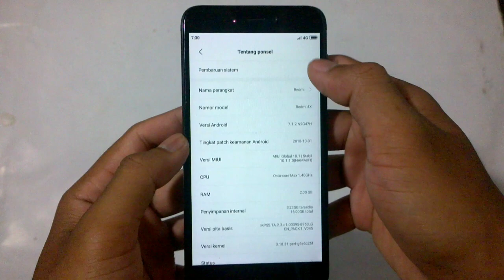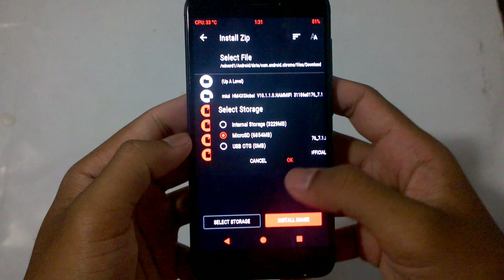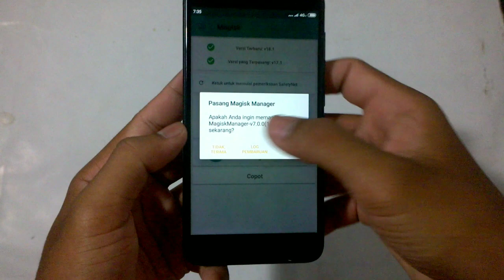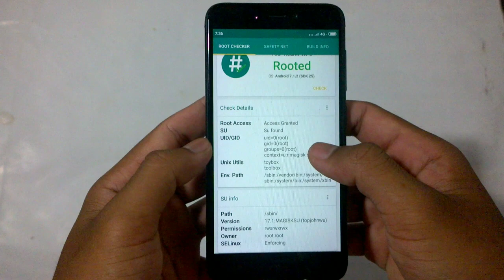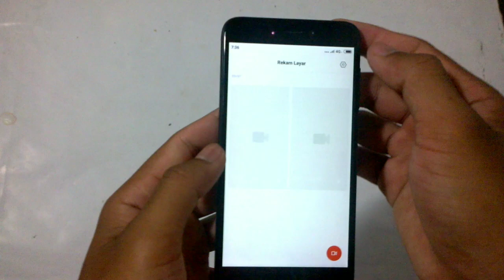Cara ROOT MIUI 10 ALL XIAOMI 💯 Berhasil no bootloop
cara Root miui 10 global stabil redmi 4x
cara ini juga bisa di aplikasikan hampir ke semua hp Xiaomi yg menggunakan miui 10 spt
redmi note 4,redmi note 5,redmi 4 prime ,mi5

syarat agar bisa di root
-hp sudah unlock bootloader
-hp sudah terpasang twrp

di sini saya tidak menjelaskan ttg bagaimana pasang twrp sama unlock bootloader karena udah banyak YouTuber lain yg upload
so.. bisa kalian cari sendiri ya temen temen :)

alat untuk merekam :

Device : Xiaomi REDMI 4X
record : DU SCREEN RECORDER
Edited  : KINEMASTER

Agar saya rajin upload videonya